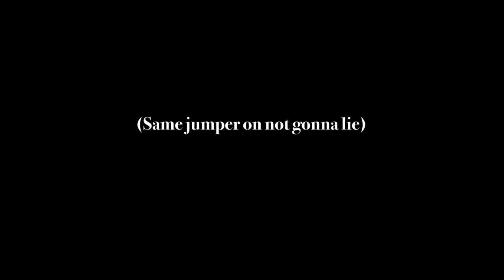Ritual Studios - Recording Studio Vlog 1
Here is vlog number 1 in all its glory. If you want 18 minutes of a northerner from the UK moaning and talking about music gear and working with bands then this vlog series is going to be right up your street! Ritual Studios is a recording studio based in the north of England.

For vlog 1 we have the UK thrash metal band Trendkill at the studio to record another single.